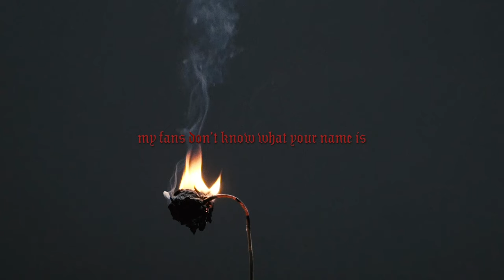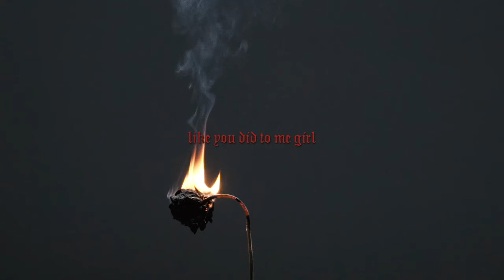guccihighwaters - "smother" (Lyric Video)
"smother" by guccihighwaters

Written by Morgan Murphy
Produced by Jay Vee & guccihighwaters
Mixed by Miles Walker

Filmed by Rowan Daly
Lyric Video by Jason Link

Lyrics

you should leave all you’ve ever known
about me girl i’m not the one
to be calling when you’re alone
to lean on i’ve had enough

of you
have you
had enough of me?
right now
i’ll tell
the truth
i was covering
from you
i do my best
i’m recovering
from when
the time
i fell
and you smothered me

smother me under the blanket
you told me that i wouldn’t make it
your friends are calling me famous
my fans don’t know what your name is

cause now i smothered you
like you did to me girl
and i don’t fuck with you
we brad and angelina

you have had enough
of me
right now
i’ll tell
the truth
i was covering
from you
i’m recovering
from when
the time
i fell

but this ain’t a romance
this ain’t a movie
you should be
taking a picture
shaking the kodak
i could be

the picture you hang up
but now we all grown up
u could be
the picture i hang up

of me
right now
i’ll tell
the truth
i was covering
from you
i’m recovering
from when
the time
i fell